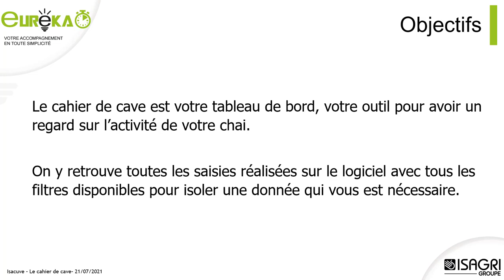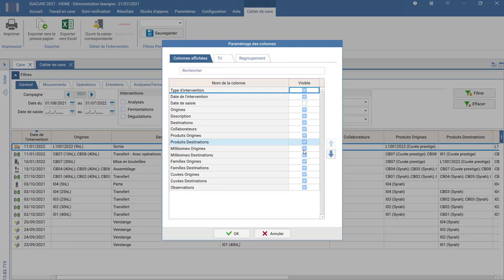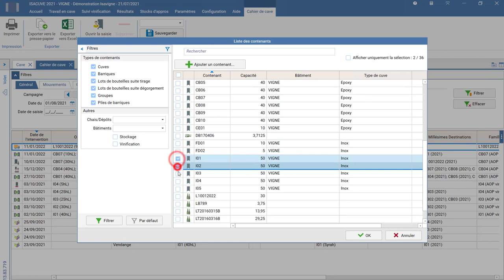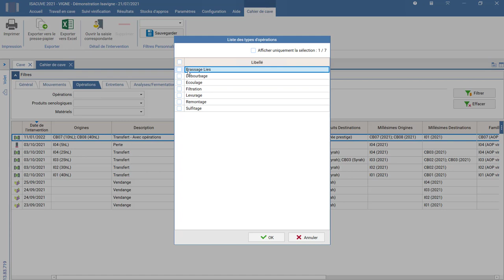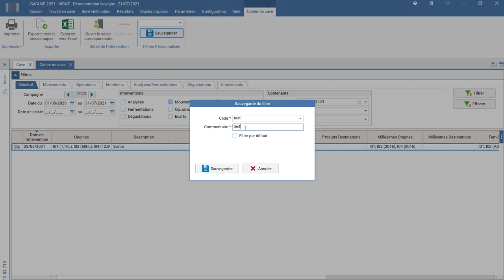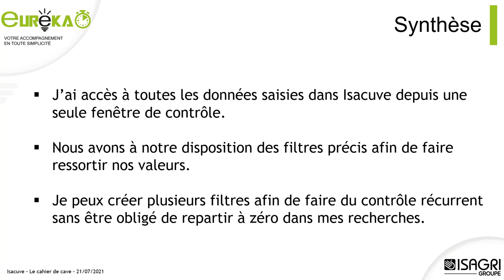ISACUVE – Logiciel de suivi de cuverie : le cahier de cave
Comment suivre les interventions (analyses, fermentations, mouvements de stocks…) dans votre chai ? Construire et exporter facilement le cahier de cave ?
ISACUVE vous accompagne dans toutes les étapes de la production de vos vins : vendanges, vinifications, suivi des fermentations et dégustations, transferts, analyses, mises en bouteilles... Vous disposez d'une traçabilité complète depuis la parcelle de vignes jusqu'à la bouteille !